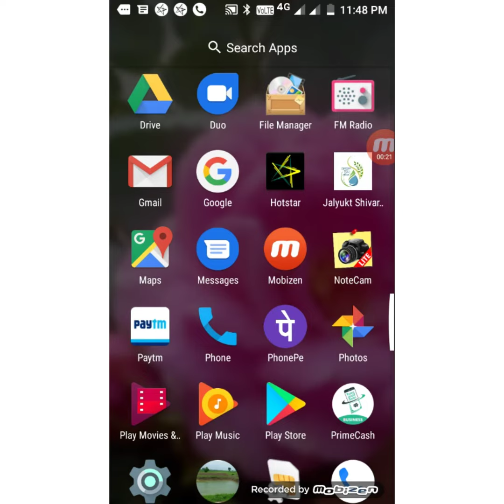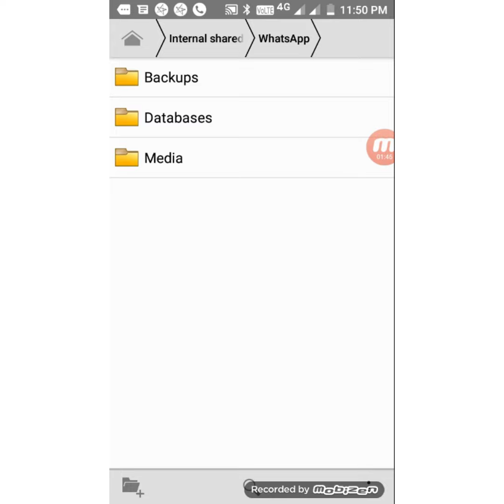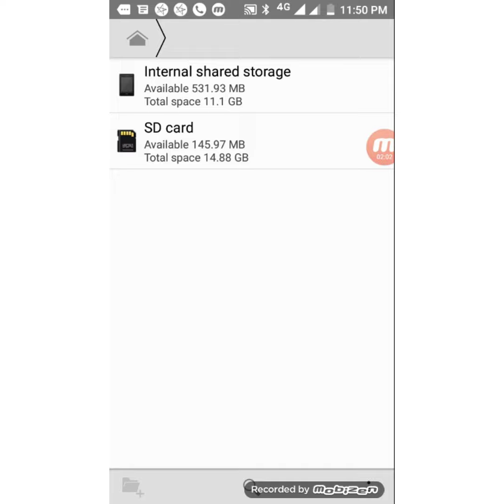मोबाईल फोन की मेमरी फुल हो गई है ? एक भी व्हिडिओ या फोटो डिलेट किये बिना ही आप मेमरी खाली कर सकते हो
How to release phone membary in only 2 minutes.without any delete photo and video.